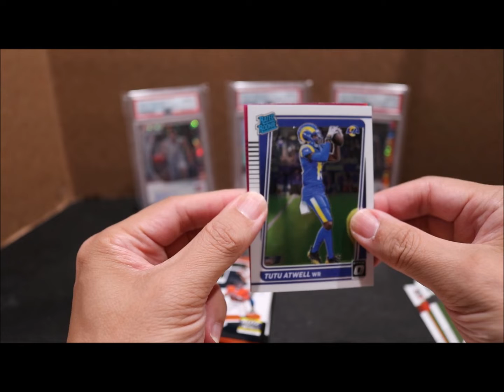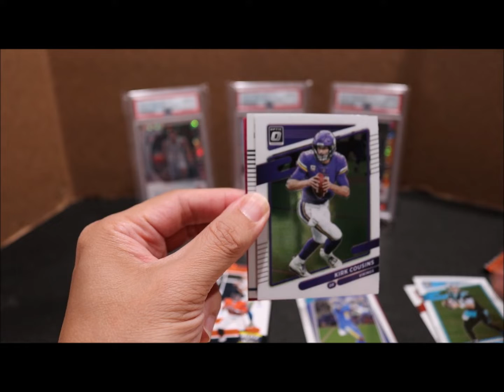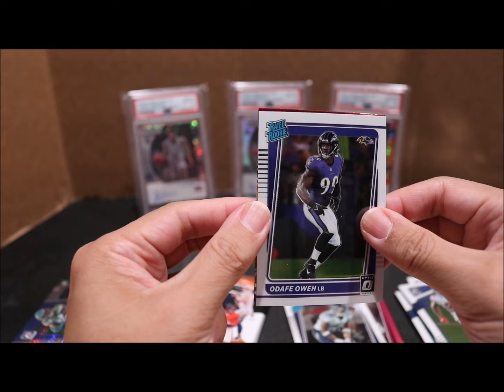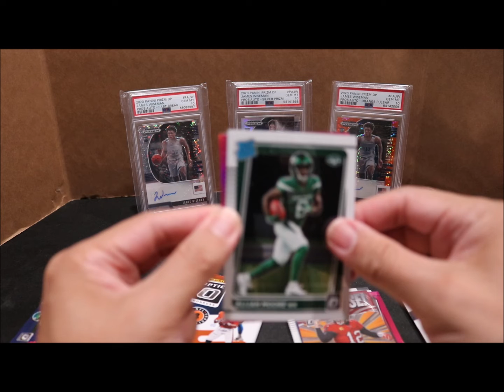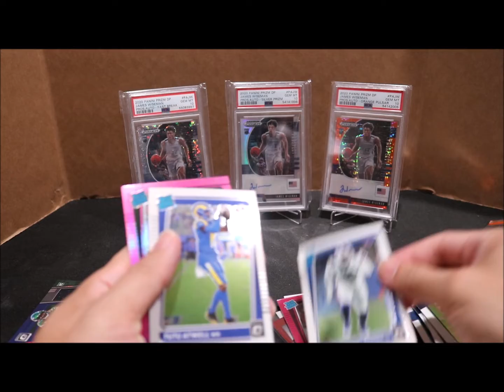2021 Optic Football Blaster Box Review Part 10!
2021 Optic Football Blaster Box Review Part 10!